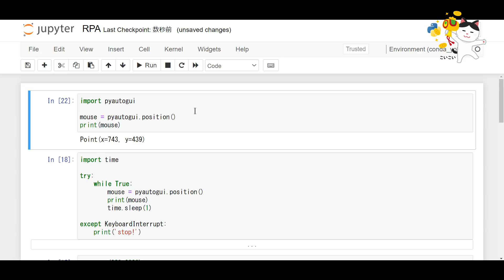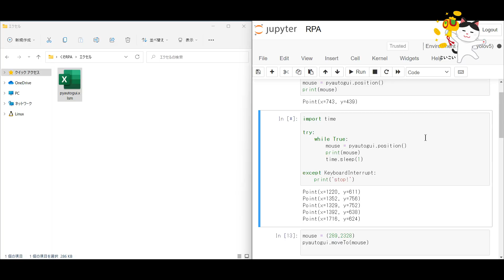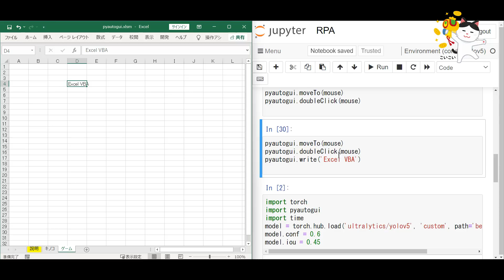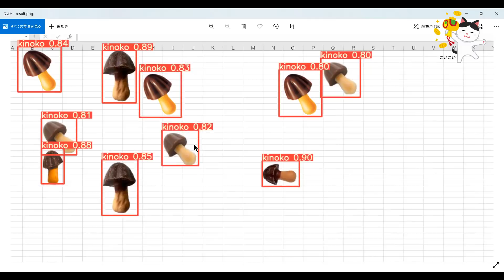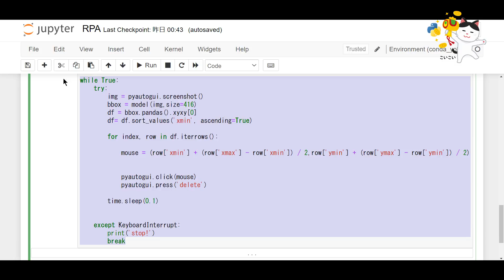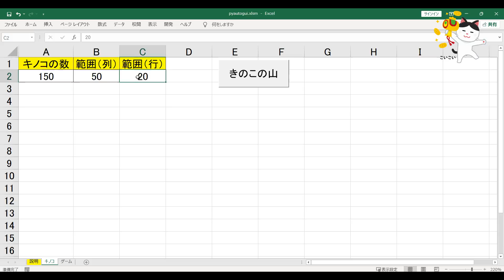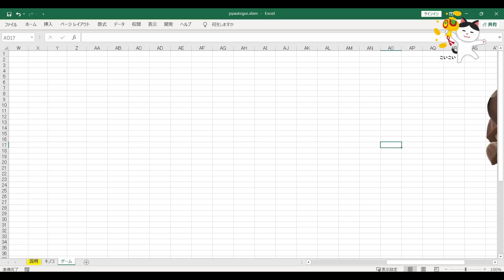PythonでクソRPAを作ってみたｗ